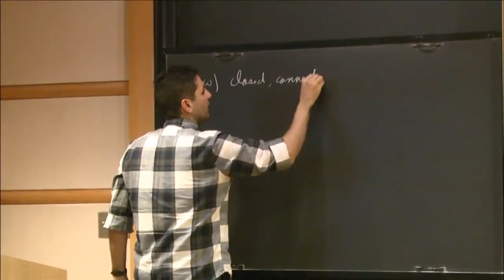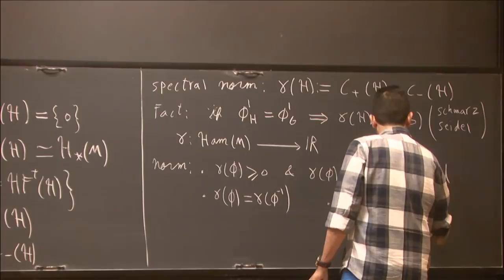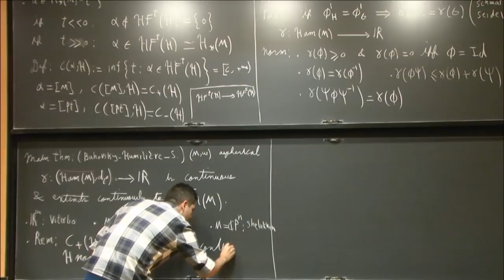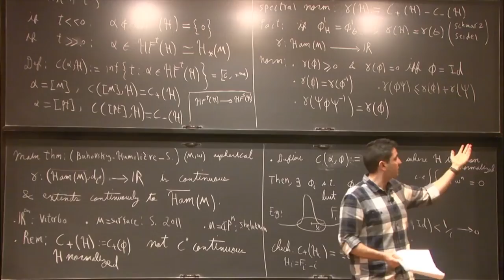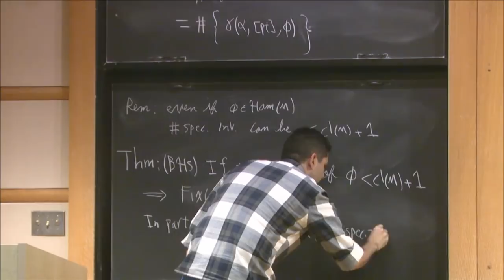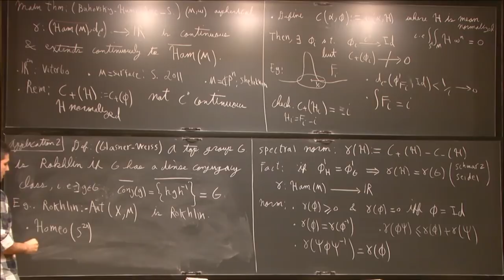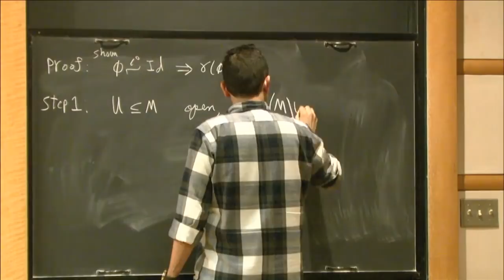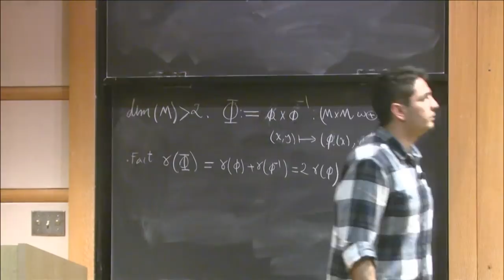Barcodes and C0 symplectic topology - Sobhan Seyfaddini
Symplectic Dynamics/Geometry Seminar

Topic: Barcodes and C0 symplectic topology
Speaker: Sobhan Seyfaddini
Date: December 17, 2018